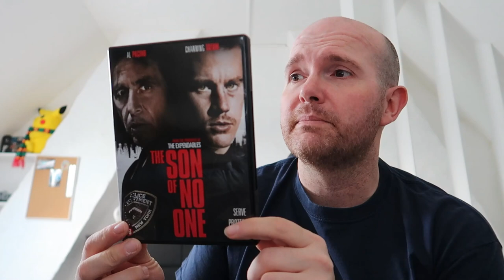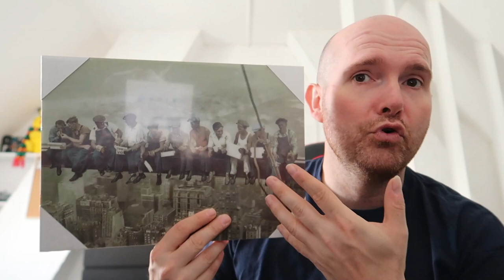#33 ROMMELMARKT VLOG IEPER !!!